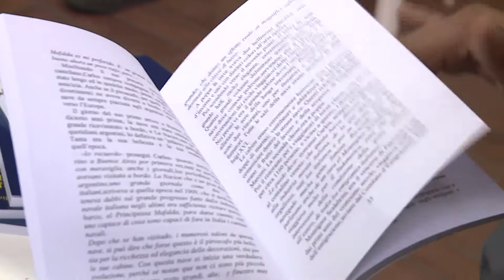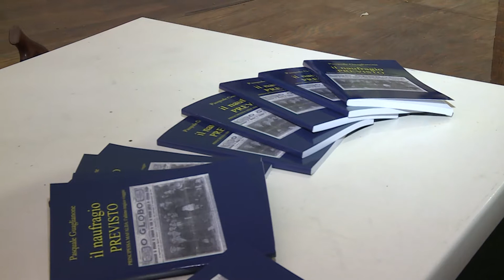ACQUAPPESA IL LIBRO DI GUAGLIANONE IL NAUFRAGIO PREVISTO 14 AGO